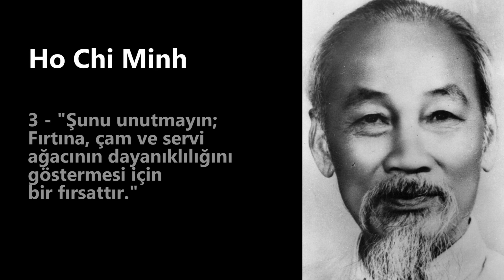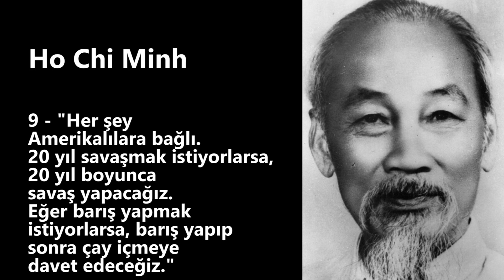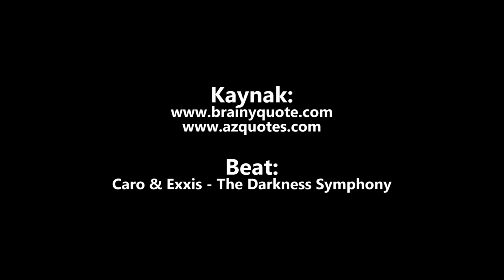Ho Chi Minh - Tarihe Damga Vuran 10 Sözü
Ho Chi Minh, 19 Mayıs 1890'da doğmuş ve 2 Eylül 1969'da ölmüş olan Vietnamlı devrimci lider ve devlet adamıdır. Gerçek adı Nguyễn Sinh Cung olup, Ho Chi Minh ("Aydınlatan") adıyla tanınır. Ho Chi Minh, Vietnam'ın Fransız sömürgeciliğinden bağımsızlığını kazanmasında ve Vietnam Demokratik Cumhuriyeti'nin (Kuzey Vietnam) kurulmasında önemli bir rol oynamıştır.

### Erken Hayatı ve Eğitim
Ho Chi Minh, Vietnam'ın Nghe An eyaletinde doğdu. Babası bir mandarin (bürokrat) idi ve ailesiyle birlikte yoksul bir yaşam sürdü. Genç yaşta eğitimine başladı ve daha sonra yurt dışında, özellikle Fransa ve İngiltere'de çalışarak ve öğrenim görerek geçirdi. Bu dönemde sosyalist ve komünist ideolojilerle tanıştı.

### Devrimci Faaliyetleri ve Komünizmle Tanışma
Ho Chi Minh, 1919'da Paris Barış Konferansı'na katılarak Vietnam'ın bağımsızlık taleplerini dile getirdi, ancak bu talepler dikkate alınmadı. Fransa'da Komünist Parti'ye katıldı ve 1920'lerde Moskova'da Komintern (Komünist Enternasyonal) ile bağlantı kurdu. Çin, Sovyetler Birliği ve diğer ülkelerde çeşitli devrimci faaliyetlerde bulundu ve Asya'daki anti-sömürgeci hareketlere katıldı.

### Vietnam Bağımsızlık Hareketi ve İkinci Dünya Savaşı
1941'de Vietnam'a dönen Ho Chi Minh, Viet Minh (Vietnam Bağımsızlık Ligi) adlı direniş hareketini kurdu. Bu hareket, Japon işgali altındaki Vietnam'da bağımsızlık mücadelesini sürdürdü. Japonya'nın II. Dünya Savaşı'nda yenilmesinin ardından, 2 Eylül 1945'te Ho Chi Minh, Hanoi'de Bağımsızlık Bildirgesi'ni okuyarak Vietnam Demokratik Cumhuriyeti'nin kurulduğunu ilan etti.

### Fransızlarla Savaş ve Cenevre Anlaşması
Bağımsızlık ilanının ardından Vietnam, Fransız sömürge güçleriyle uzun ve zorlu bir savaş içine girdi. Bu savaş, 1954'te Dien Bien Phu Muharebesi'nde Viet Minh'in zaferiyle sonuçlandı. Aynı yıl Cenevre Anlaşması imzalanarak Vietnam, Kuzey ve Güney olarak ikiye ayrıldı. Ho Chi Minh, Kuzey Vietnam'ın lideri oldu.

### Vietnam Savaşı ve Ho Chi Minh'in Mirası
Ho Chi Minh, Güney Vietnam'da komünist gerillalar (Viet Cong) ve Kuzey Vietnam ordusu tarafından sürdürülen Vietnam Savaşı'nda önemli bir rol oynadı. Amaç, ülkeyi yeniden birleştirmek ve bağımsız bir komünist devlet kurmaktı. Ho Chi Minh, 1969'da savaşı göremeden öldü, ancak savaş 1975'te Kuzey Vietnam'ın zaferiyle sonuçlandı ve Vietnam birleşti.

### Mirası
Ho Chi Minh, Vietnam'da büyük bir saygı ve hayranlıkla anılmaktadır. Onun liderliği ve vizyonu, Vietnam'ın bağımsızlık mücadelesinde ve ülkenin yeniden birleşmesinde kritik bir rol oynamıştır. Hanoi'deki Ho Chi Minh Mozolesi, onun anısına inşa edilmiş önemli bir yapıdır ve ziyaretçilere açıktır.

Ho Chi Minh'in hayatı, sadece Vietnam için değil, dünya genelinde anti-sömürgeci hareketler ve bağımsızlık mücadeleleri için de ilham kaynağı olmuştur. Onun adı, Vietnam'ın tarihine ve ulusal kimliğine derin bir şekilde kazınmıştır.